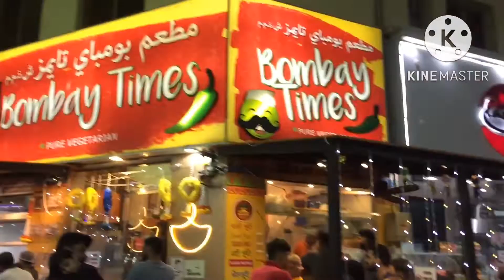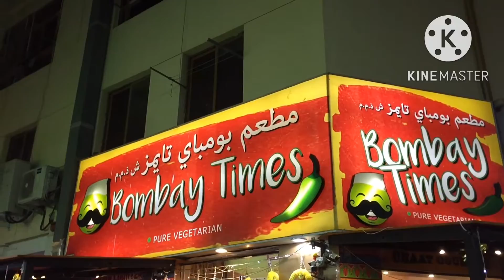WORTH IT?? | PANI PURI @ DUBAI UAE (HD)